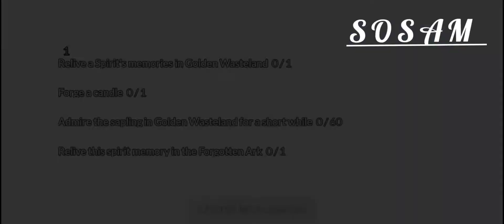SKY CHILDREN OF THE LIGHT EPISODE 5 🫂 gameplay ign tabgameplay skychildrenofthelight⛩️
JOIN TO ME IN THE SKY CHILDREN OF THE LIGHT🌸

From the creators of Flow, Flower, and the critically acclaimed Journey comes a new title currently available on your iPhone. Sky: Children of Lights :
Hey Skygivers! In this video, we go through all you need to know about Sky: Children of the Light to get started before you take your first step into this awe-inspiring world. 5 points in 5 minutes - pay attention, and don't blink!

If you could design one item/cosmetic that would be included in the game, what would it be?

The game Sky Children of the Light has been released for Nintendo Switch, and we thought this video would be helpful for both new players (moth) who have just started on the Switch, as well as veterans who are just looking for fun Sky: CotL gameplay content to watch. Sky children of the light switch was released on June 29, 2021.

(Don't mind the Sky CotL ikemen in the thumbnail, hehe.)

Sky: Children of the Light - Gameplay Walkthrough Part 1 - Tutorial and Realm 1: Isle of Dawn (iOS)

📱APP DESCRIPTION

Sky: Children of the Light - Free

From the award-winning creators behind Journey (2013 Game of The Year) and the highly-acclaimed Flower, comes a ground-breaking social adventure that is set to warm your hearts.

In the kingdom of Sky, you can...

- Soar and explore 7 dreamlike realms to uncover the mystery

- Encounter and socialize with like-minded players from around the world

- Feel free to express yourself with a delightful selection of character customizations

- Team up with others to adventure into darker realms, save spirits and uncover ancient treasures

- Gift candles of light to share appreciation and grow friendships

- Enjoy a unique musical experience and create harmonies together

- Join an ever-expanding world with new upcoming attractions, including seasonal events and expansion of realms

TO COUTUNE